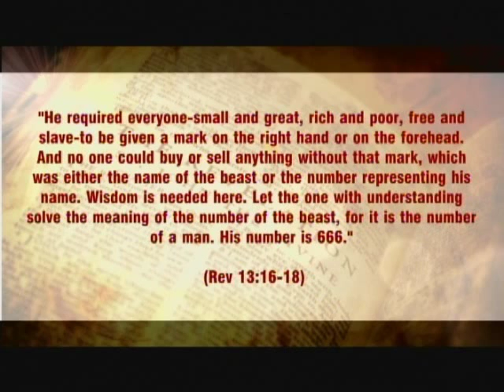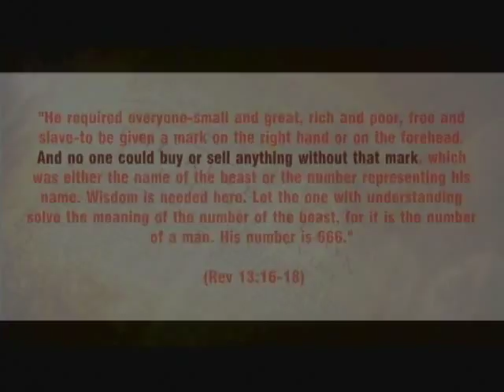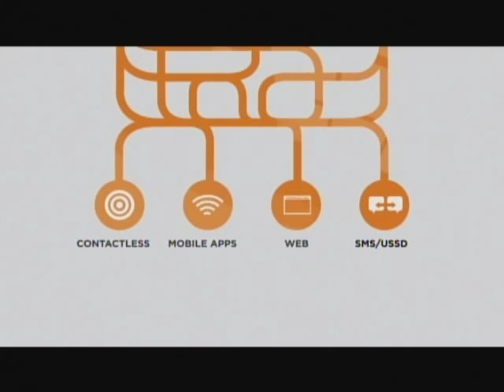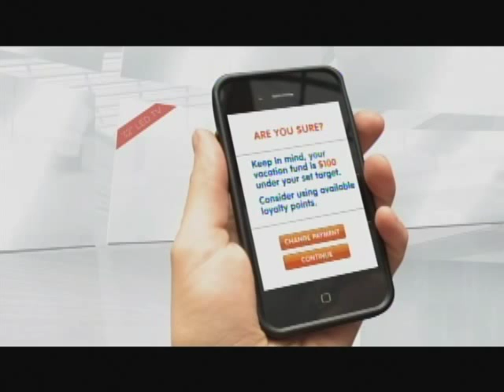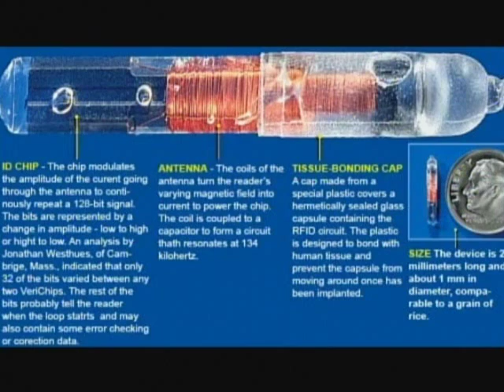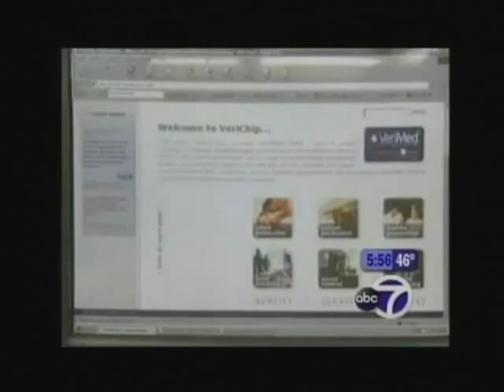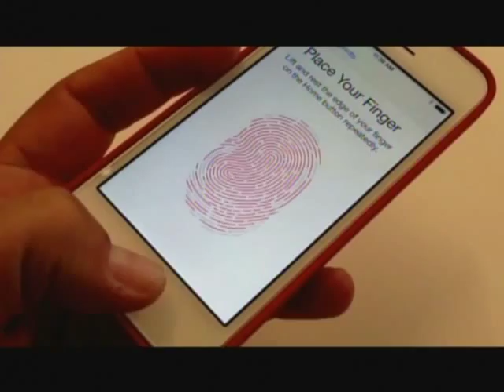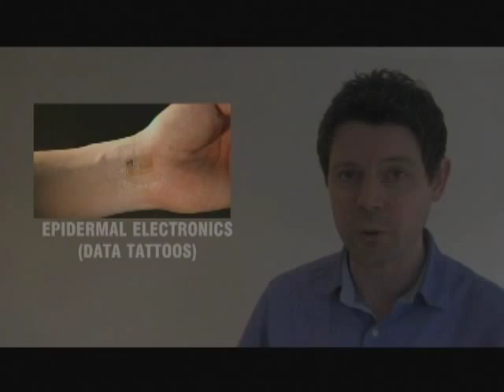Revelation (Fuel Project Guide) Part 29: Economic System & Mark of the Beast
"Few books amaze, confuse, intimidate and intrigue like the Book of Revelation. In this 3-disc, 44-part video series, Mark Fairley guides the viewer through the prophetic imagery, clearing away any confusion and presenting a clear Biblical narrative for the future of the world. In the process, the prophecies of Jesus, Daniel, Isaiah, Jeremiah, Ezekiel, Joel and others are tied in to create a comprehensive, whole-Bible view of the end-time events.

While the Book of Revelation is often sobering, it ultimately reveals how evil will be overthrown and how God's victory will be achieved. This video series is an invaluable tool in helping us understand how those days will come to pass."

(Note from The Apologetics Group: Because we have produced and offer other books and videos that present a partial preterist and post-millennial view on Revelation and eschatology, to avoid confusion we want to be clear: Mark Fairley and The Fuel Project's approach to Revelation is based on a pre-millennial (meaning Jesus returns and then establishes His millennial reign on earth) hermeneutic. This is, of course, one of the three majority perspectives that have been championed by Christian orthodoxy. Mark does a good job of presenting it faithfully while thankfully avoiding two of the problems often associated with premillennialism: a defeatist attitude (Satan's and his seed are taking over the planet for a season) and a related detachment on the part of Christians in engaging the culture with the Gospel of the Kingdom.)

"Outstanding! ★★★★★" - Shane Rutherford (Amazon Reviewer)

"The best guide to Revelation" ★★★★★ - Amazon Reviewer

"Puts everything in perspective with a timeline that makes sense." ★★★★★ - Gordon Goodwin (Amazon Reviewer)

"A must...for all Christians" ★★★★★  - Robin Drljacha (Amazon Reviewer)

CHAPTERS
1 - We Have Tribulation (Introduction)
2 - Tribulation Through The Ages
3 - The Signs of His Coming
4 - The Throne Room & The Scroll
5 - The First Seal - The Rise of False Religion
6 - The Second Seal - The Rise of War
7 - The Third Seal - Economic Collapse & Famine
8 - The Fourth & Fifth Seals - Death
9 - The Sixth Seal - Transition From Tribulation To Wrath
10 - The Pre-Tribulation Rapture Theory
11 - Three Points
12 - Attention Turns Back To Israel
13 - The Seventh Seal - Preparations For The Day of Wrath
14 - The First Four Trumpets
15 - The Fifth Trumpet (The First Terror) - Demons Unleashed
16a - The Sixth Trumpet (The Second Terror) - A Third of the World Die
Appendix 1 - Violent Islamic Verses
16b - The Sixth Trumpet (The Second Terror) - The World Refuses To Repent
17 - The Seven Thunders & The Small Scroll
18 - Jacob's Trouble
19 - The Third Temple
20 - The Two Witnesses
21 - The Seventh Trumpet (The Third Terror)
22 - The Woman And The Child
23 - The Evacuation of Jerusalem
24 - The Antichrist's Global Empire
25 - The Four Kingdoms Explored
26 - The Antichrist's Rule
27 - The Identity of the Antichrist
28 - The False Prophet
29 - The Economic System & The Mark of the Beast
30 - The Erosion of Privacy
31 - The Islamic Messiah & Prophet
32 - The Firstfruits Harvest
33 - The Three Angels Preach The Last Warnings
34 - The Harvest of the Earth
35 - The Seven Bowls
36 - The Great Prostitute
37 - The Fall of Babylon
38 - Songs of Victory in Heaven
39 - The Return of the King
40 - Judgement Day
41 - The New Earth
42 - The New Earth Will Be More
43 - Jesus' Message
44 - Conclusion
Appendix 2 - Revelation Chapters 1-3